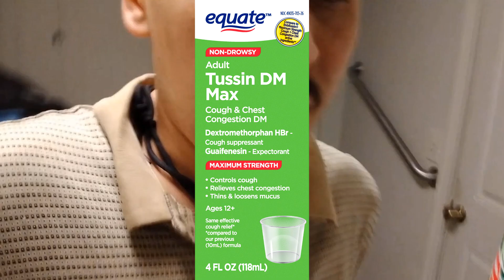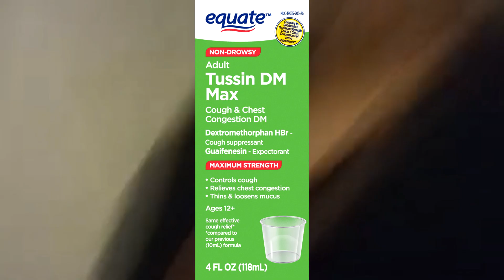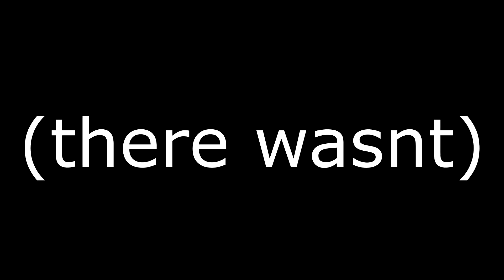Roshambo: Dazing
The second (and probably final) Roshambo video!
Spiceroy is back at it again!
Most of the footage here is totally lost except for this, so enjoy an exclusive!

Stare in awe, as he buys fake drugs because he can get them RIGHT THIS SECOND.
Watch amazed, as he retains his intelligence and vocabulary through a spice fit!

Benzedrex, Wellbutrin, Methadone, Mr. Kosh, Meth, Crack, he's done it all!

Fun fact: The guy with the big story here tried to stab Rosh to death the day after. He had a fit of psychosis.